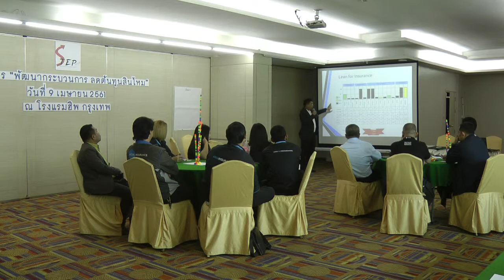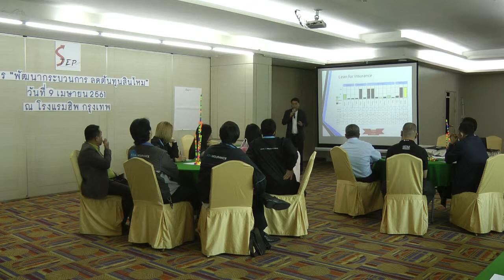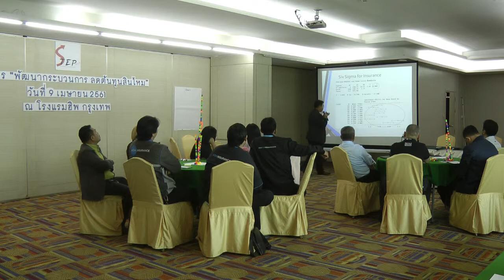Lean Six Sigma for Motor Insurance